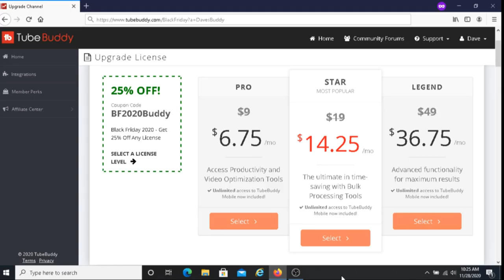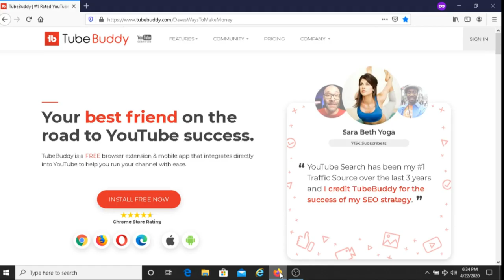TubeBuddy's Special Offer For YouTubers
If you' re a YouTuber I recommend you watch this video because I share a Black Friday special offer from TubeBuddy that I believe will help your channel. You should watch this video Tubebuddy's Special Offer for YouTubers if you have a YouTube channel.

The special offer has expired. If you want to purchase a TubeBuddy License you can use click on the link below and then use code DavesBuddy to get a 20% discount:

One of the benefits of purchasing a TubeBuddy license are the membership perks you receive. To learn more about the TubeBuddy membership perks watch this video:

Book I recommend for YouTubers:
YouTube Secrets: The Ultimate Guide to Growing Your Following and Making Money as a Video Influencer